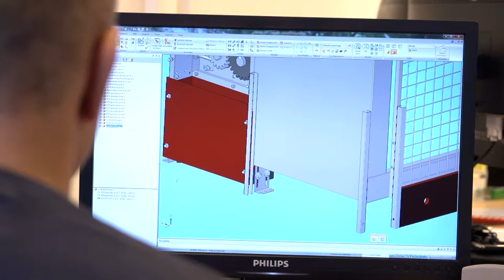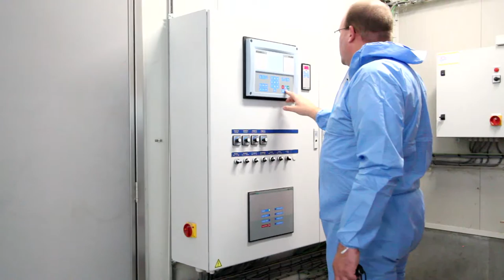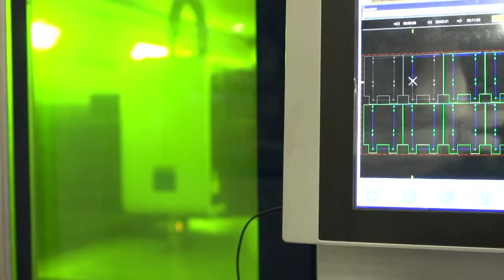[EN] Corporate movie VDL Jansen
VDL Jansen was founded in 1986 by Mr A. H. Jansen for development and production of the first automatic laying nests. With his knowledge of technology and poultry, Mr Jansen succeeded in developing the most sought-after laying nest. Today the company offers a wide range of poultry systems and has grown to become a flourishing international company with its headquarters located in the Netherlands.